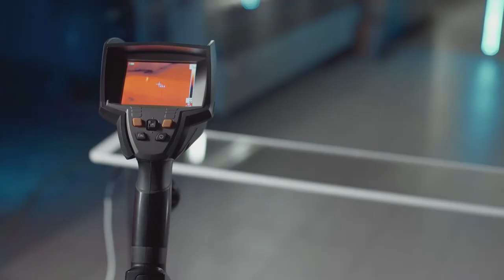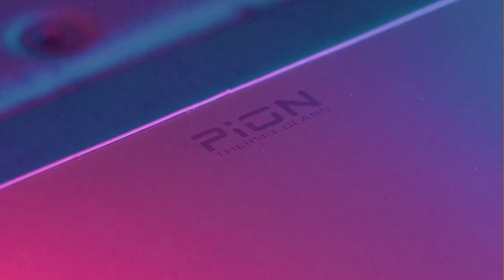Испытания на безопасность инфракрасных обогревателей ПИОН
Инфракрасные обогреватели Пион, возможно приобрести в магазине Mircli.ru, перейдя по ссылке